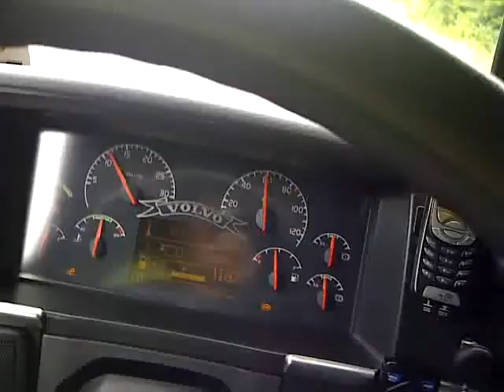Volvo truck driving la france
From vallorbe on the road to België